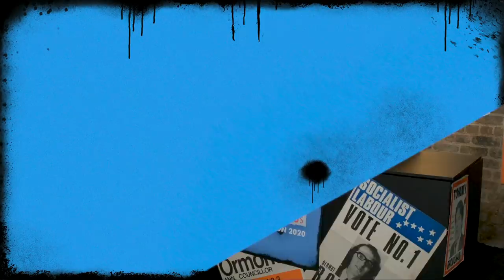Why housing swung the election | with Emmet Kirwan | State of Us - Election 2020 #7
Actor and writer Emmet Kirwan explains how people were energised by the prospect of living rather than the delayed life offered by Fine Gael who wanted them to trust in the market